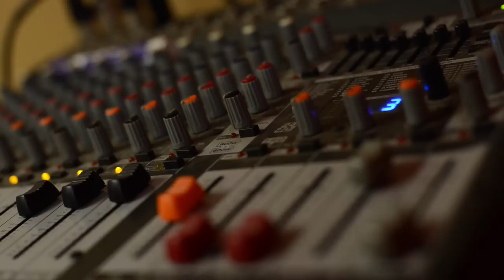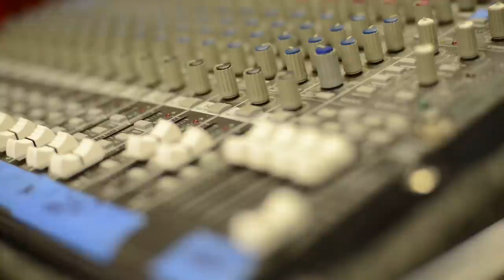Sandollar - Up, Up (Official Video)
From the new album "Roller Coaster Ride"

Filmed by: Anthony Munoz and Holly Raines